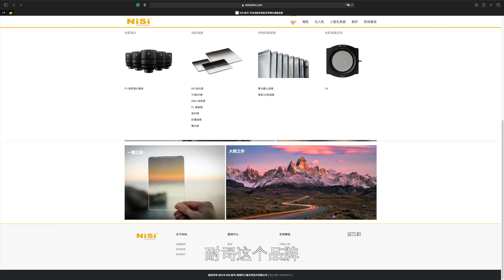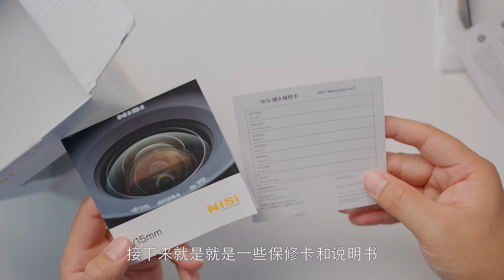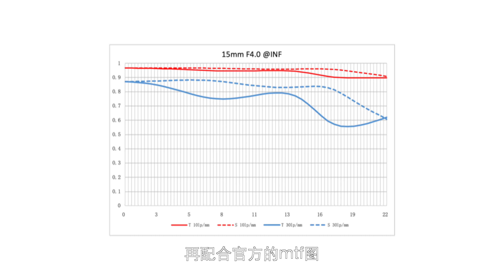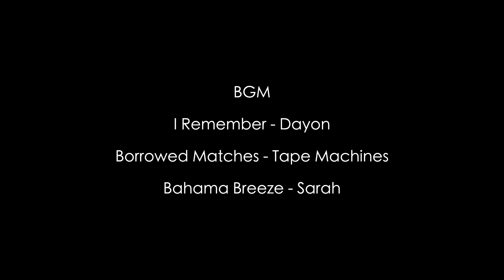十針星芒神鏡！- Nisi 耐司15mm f4 超廣角全畫幅鏡頭！開箱初體驗！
Hello, 大家好，我是Kelvin。我很久没有做过开箱的视频了，今天我要开箱的镜头，比较特别！就是这款耐司的15mm f4，十针星芒超广角全画幅镜头。

耐司这个品牌，在做滤镜方面已经是非常有名了，而相机镜头是他们第一次的尝试。而这款镜头它的卖点是，无论在f4还是f22都可以拍摄出非常好看的十针星芒的照片。 先看看外包装，通过照片可以看到这支镜头应该是比较小巧的，我这支镜头是给尼康z卡口的，不过据我所知这支镜头，他们也同时提供索尼的e卡口，佳能rf的卡口，富士x卡口的版本，基本上覆盖了市场上主流的相机品牌了。

Nikon Z6
14-30mm f4s
24mm f1.8s
35mm f1.8s
85mm f1.8s
24-70mm f4s

公众号/微博/好看视频/头条视频：新西兰KelvinHu